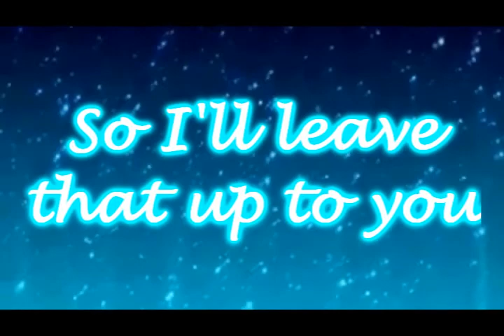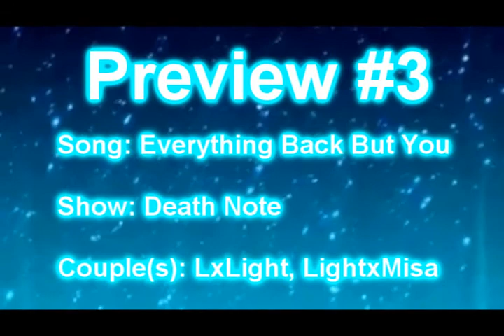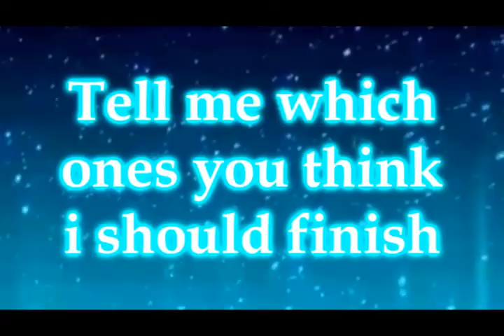Pяεvïεώƨ (no more votes)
EDIT: Okay, It's pretty obvious which two won. And the winners are...(dramatic music+drumroll)

1+2! :D
I would like to thank everyone who voted. :D
K thankies!

**READ DESCRIPTION PLZ**

Please vote in the comment section for which one (or two) previews that you want me to finish. Please type the number of the preview.

Whichever two vids get the most vote I'm gonna finish. deadline for voting: I have no idea yet.

1-
2-
3-*
4-

Songs are in the description :)